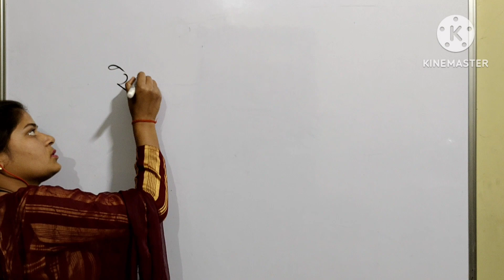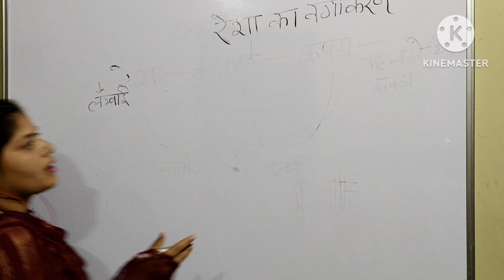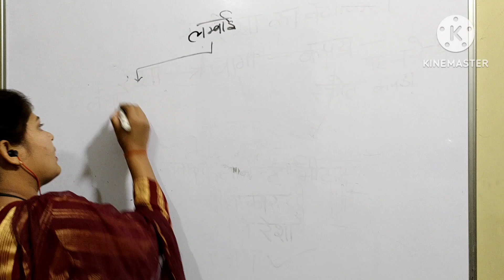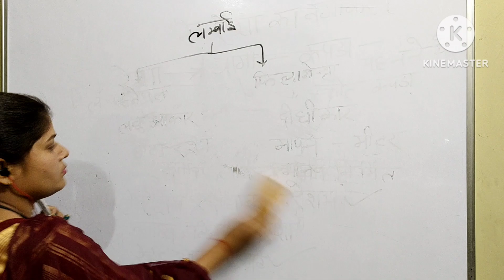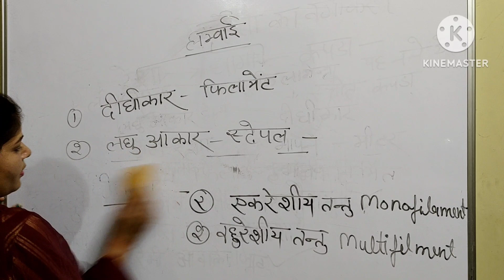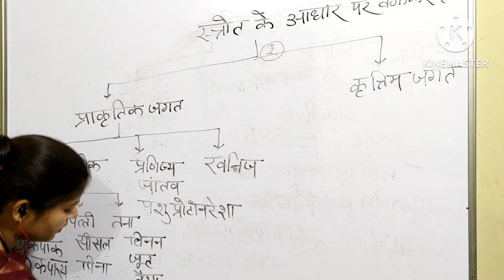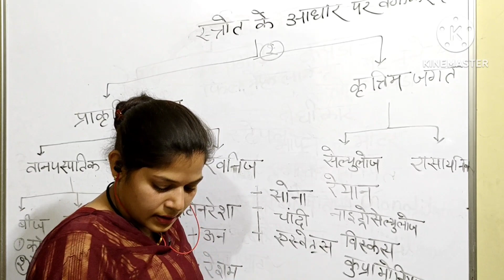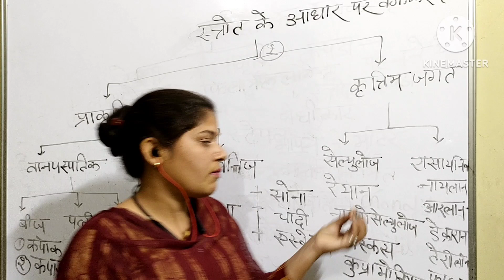TGT/pgt/lt/gic/net/competitive exam home science topic fiber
fiber , classification of fiber , resources of fibres , clotting textiles reshe ka vargii karan all comptative exam HS Education corn#home science hs Education corn#tgt pgt dssb net gic hs education corn by Antima maam#antima mam#गृह बिज्ञान